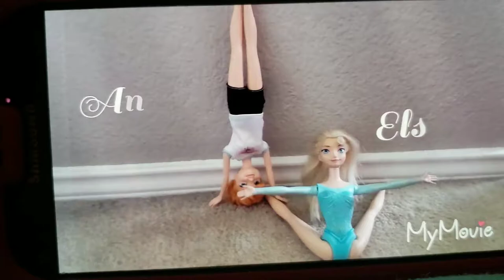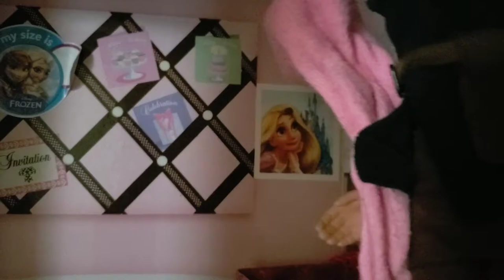Is It For The Best? - Arendelle's CHC EP: 5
Rosie is having second thoughts about her place in Arendelle, and that could change everything.